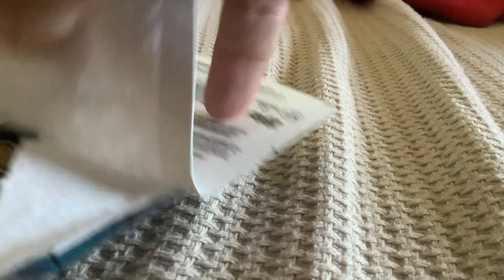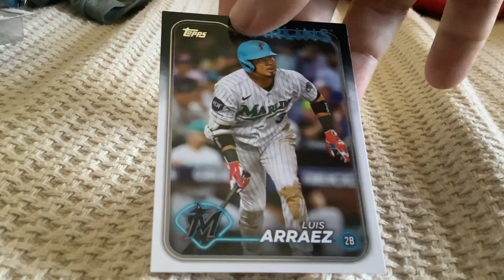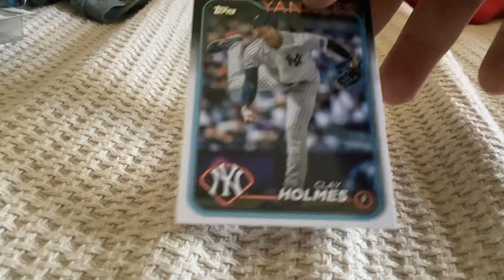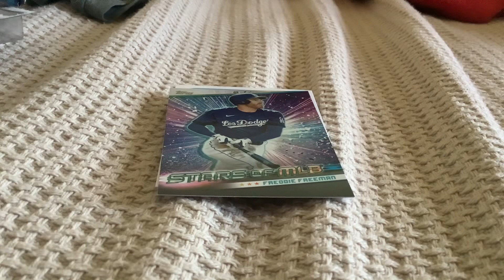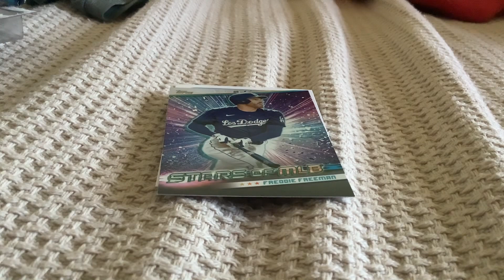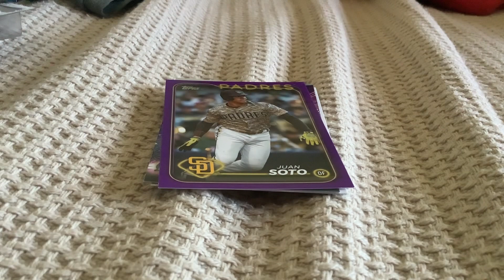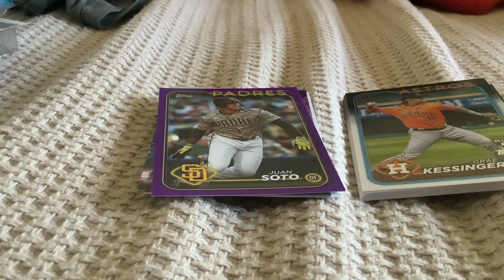2024 Topps Series 1 Jackie Robinson Day Pack Opening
Here is the last 2024 @ToppsStudios series 1 pack opening video for Jackie Robinson day which is today when all @MLB  players and coaches where number 42. Today I am opening a 2024 @ToppsStudios  series 1 Blister pack with a purple parallel to celebrate. I hope everyone enjoys this video.